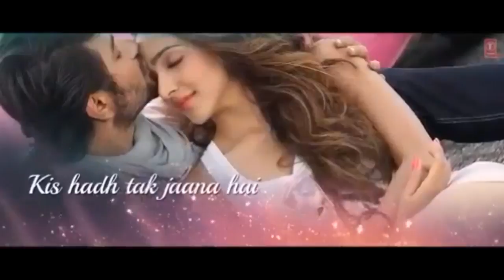Most watching vedios.....😐🤓😎😋😊😉😙😚☺😂😁😀😃😄😅😆🤓🤗🙄😶🙂😑☺😙🤔(14)